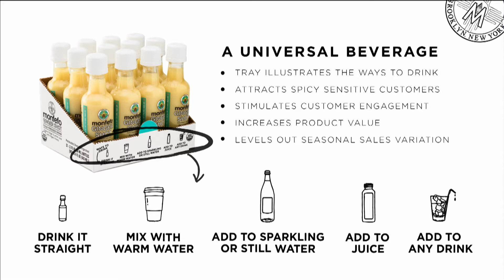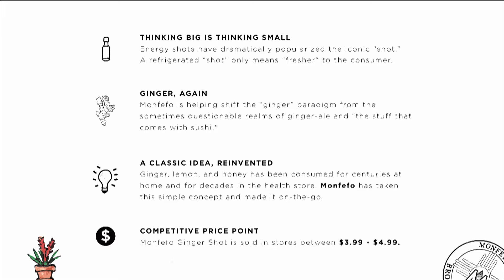New Beverage Showdown 11 Finals: Monfefo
Filmed during BevNET Live Summer 2016.